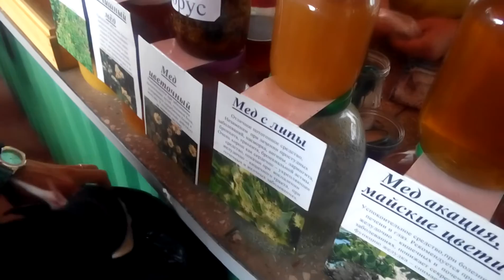Перга и Пыльца Что лучше советы при покупке. Каменный стояк быстро. Импотенция. Простатит. Геморой.